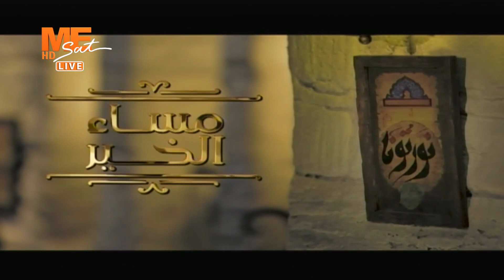مساء الخير - حلقة الأحد 14 يناير 2024 .. الفقرة الحوارية الأولى